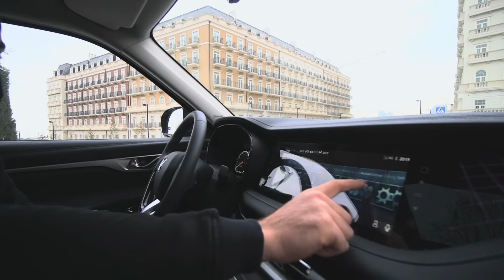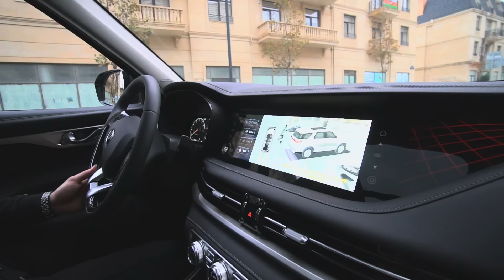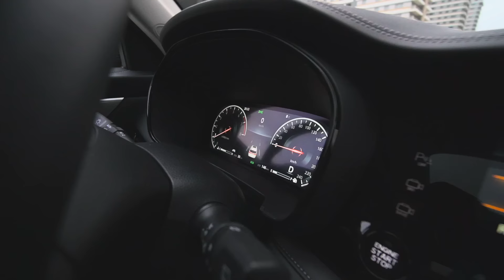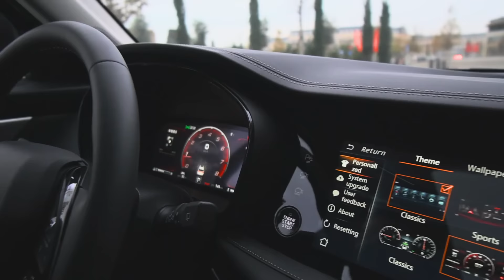Changan'ın üst seqmenti | Changan CS95